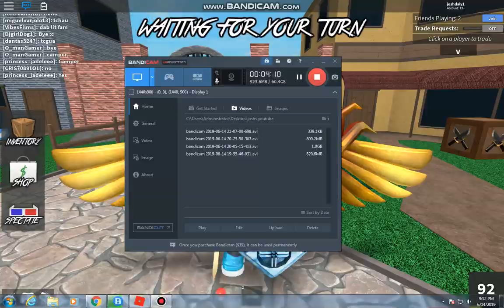Murder Mystery 2, worst death ever